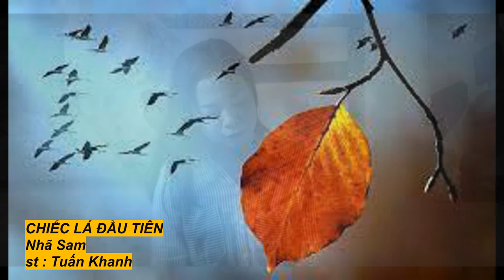CHIẾC LÁ ĐẦU TIÊN Nhã Sam st : Tuấn Khanh